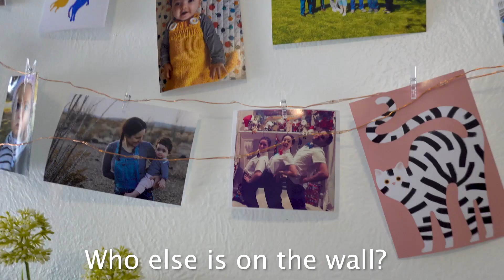Baby Olive's First Birthday | Lebanese Family Vlog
We were so blessed to have some family and friends over to celebrate Olive's First Birthday!
We enjoyed some classic Lebanese Lemonada and Olives cake was made with Yogurt (lebneh)